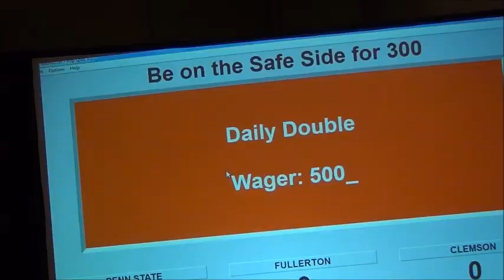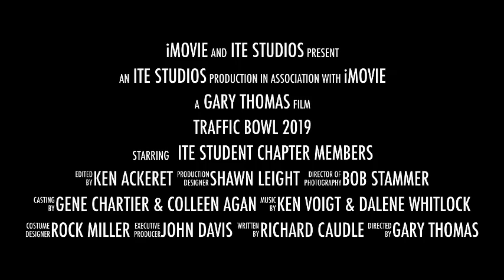2019 Traffic Bowl Trailer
The 2019 Traffic Bowl Season is here.